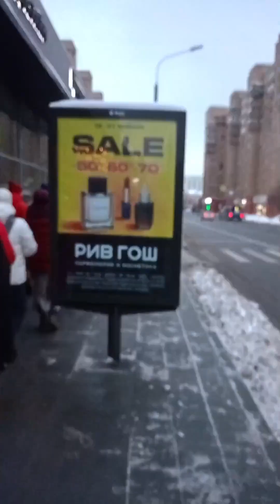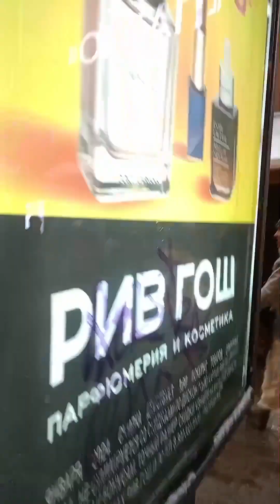Харинама Юга Дхарма в Москве на м. Марксистская 28.01.2024/Harinama Yuga Dharma in Moscow 01.28.2024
Место - Москва.
Команда - Юга Дхарма.
Лидер - Е.М. Премавати дд .

🎥VIDEO ABOUT SANKIRTAN!!!

Location - Moscow.
The team is Yuga Dharma.
Leader - H.G. Premavati dd.

🙌🏻PARAM VIJAYATE SRI KRISHNA SANKIRTHANAM!!!